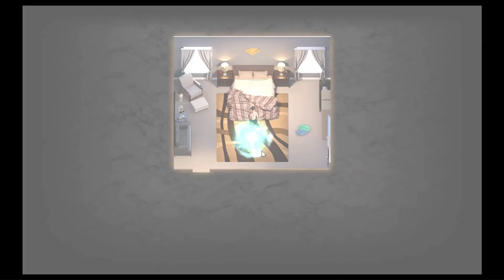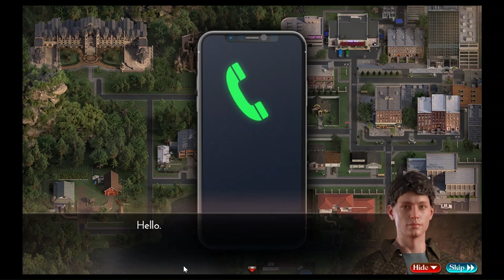The Genesis Order v 55124 | Sunglasses | Swim Shoes | Valuable Coin | Electromagnet | Andrea Contact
This is the walk through of The Genesis Order latest Update v 55124. you can find below things through this walk through.
Police Station,
Andrea Office,
Erica Call,
Channel 4,
Sunglasses,
Erica Apartment,
Warehouse,
Diving Mask,
Nails,
Go To Forest,
Right Swim Shoe,
Left Swim Shoe,
Swim Shoes,
Snorkel,
Snorkel Gear,
Valuable Coin,
Electromagnet Recipe,
Gold Statue,
Go To Warehouse,
Ella's Apartment Key,
Go To Ella's Apartment,
Go to Warehouse,
Copper wire,
Electric Tape,
Electromagnet,
Pool Party Scene,
Go to Andrea's Home,
Andrea & Nellie Scene,
Andrea's Contact,
Magnet Switch 1,
Melissa Call,
Police Uniform,
Go To xx,
Fake Mustache,
Disguise,
Go to Police Station,
Password Andrea's Chest,
Thumb Drive,
Magnet Switch 2,
Melissa Scene,
Madalyn Scene,
Diana Come Back,
Chest Key,
Andrea Kpage,
Andrea Outfit,
Andrea Photo,
Call Andrea,